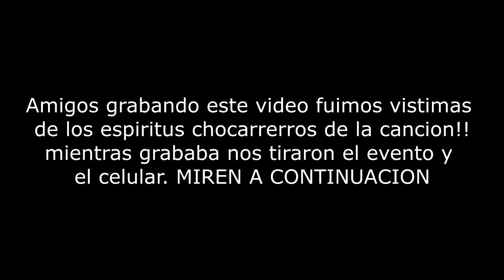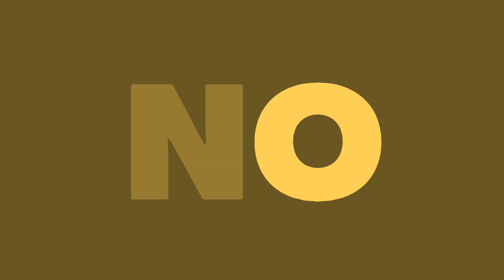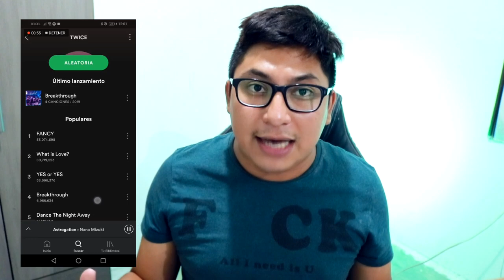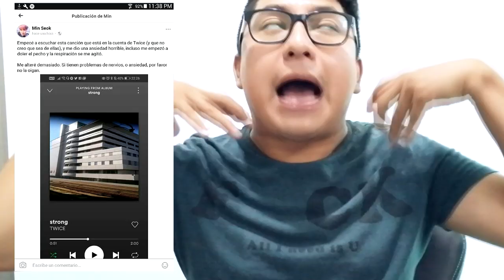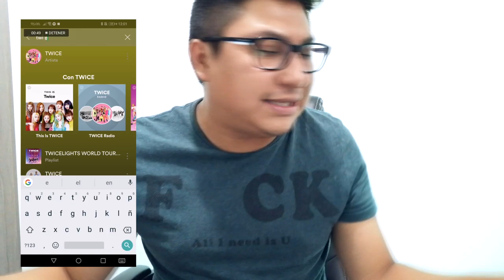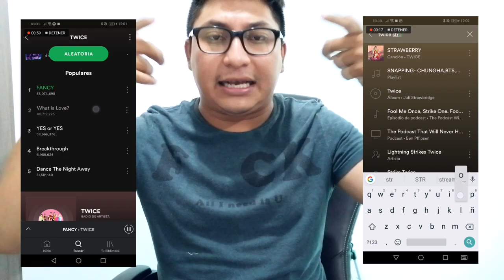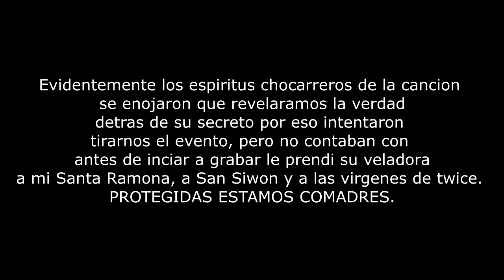LA VERDAD DE STRONG Y EL HACKEO DE TWICE | ESCUCHE LA CANCIÓN Y ESTO PASO *SALE MAL ESTE VIDEO*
Amigos se enteraron de la supuesta canción de TWICE?, pues si no saben de que le hablo en este vídeo les cuento como es que las chicas de Twice se involucraron en un escándalo por la supuesta canción que alguien filtro en spotify con el nombre de las chicas y del supuesto Hackeo de Twice.

Te quiero  😜😚😎